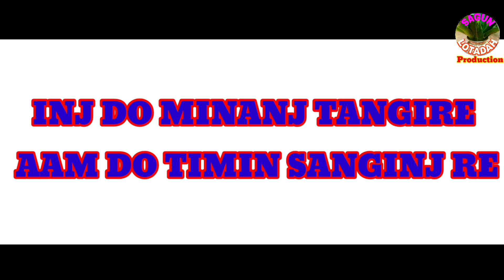New Jarpa Opera Inj do Minanj tangire aam do timin sanginj re part-13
New Jarpa Opera
Part-13
Writer -Kasray Soren
Potob-Inj do minanj tangire aam do timin sanginj re
Artist -Sombray,Bishu,Mansing,Ampi,Sukanti, Santona,Sambray2 ,Ruplal ,TalusDurga, Santilata ,Ruplal ,Lakhan ,Sondho, Kamraj
Pad-Rabi
Triple -Balak
Toblist -Gulu
Studio Singer-Sunil and Champarani